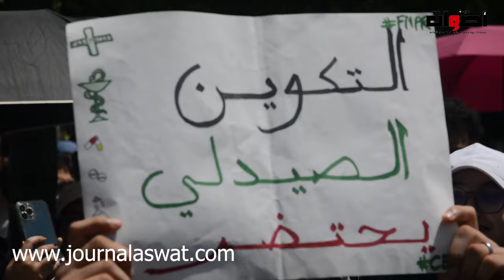أب يقصف وزير التعليم العالي ويحمله مسؤولية إضراب طلبة الطب والصيدلة